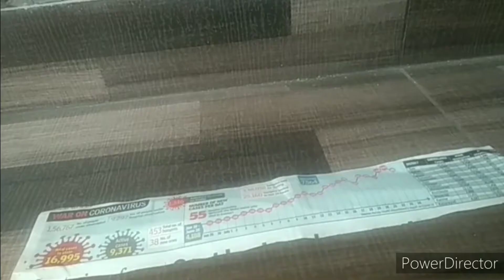പേപ്പർ കൊണ്ട് ഒരു ഉറി ഉണ്ടാക്കിയാലോ 🥰